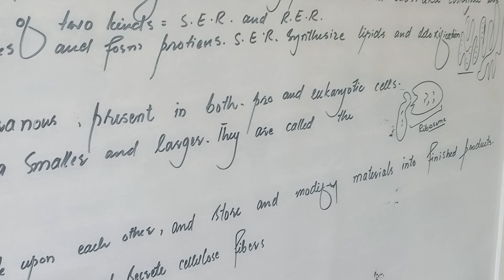Bio 9th cytoplasam endoplasmic reticulum' and ribosomes